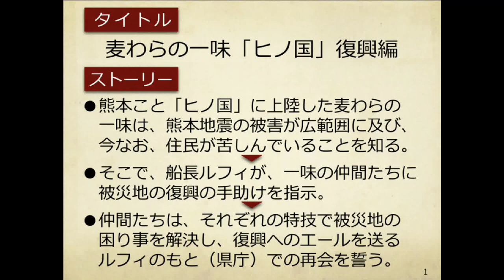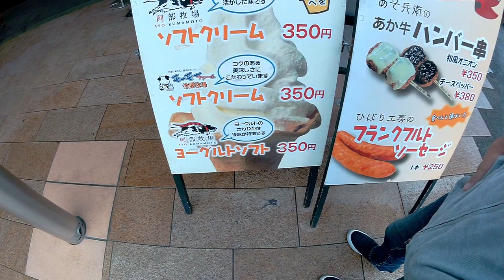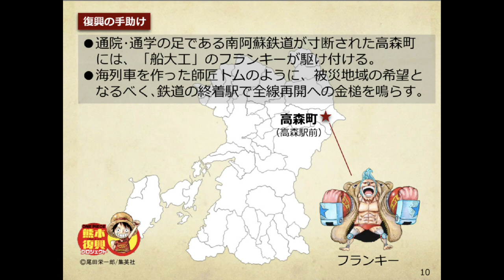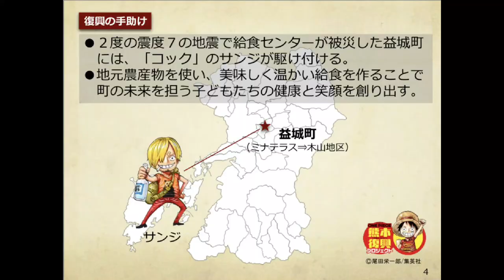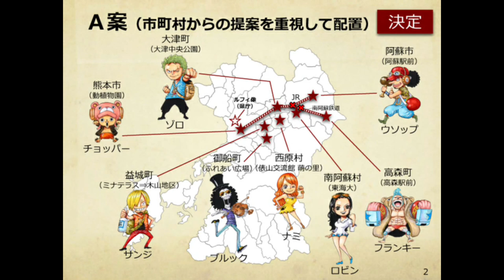麦わらの一味の銅像！何処に建つ？？